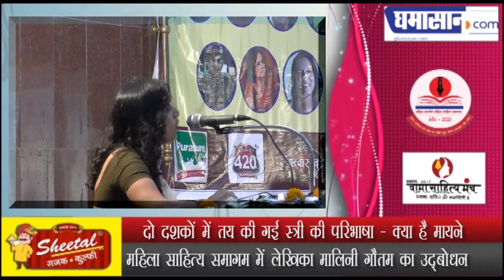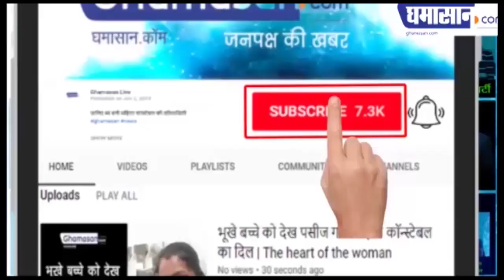दो दशकों में तय की गई स्त्री की परिभाषा के क्या है मायने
महिला साहित्य समागम में लेखिका मालिनी गौतम का उद्बोधन